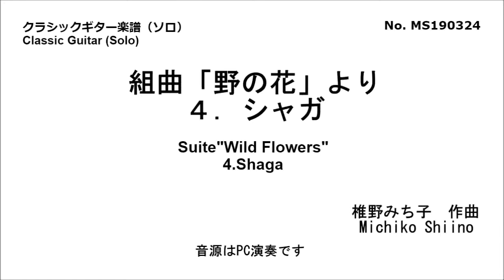組曲「野の花」より4.シャガ（ソロ） 椎野みち子作曲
MS190324
椎野みち子
楽譜
野の花
シャガ